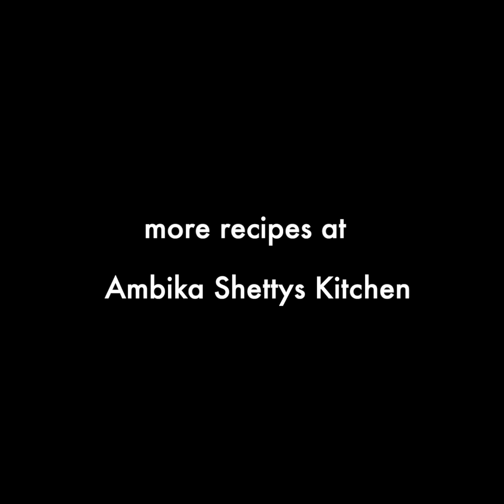Vada & Chutney combo ! Cabbage vada with Poondu chutney recipe